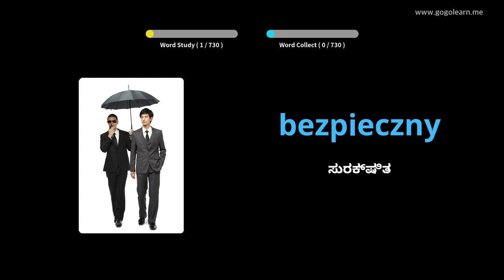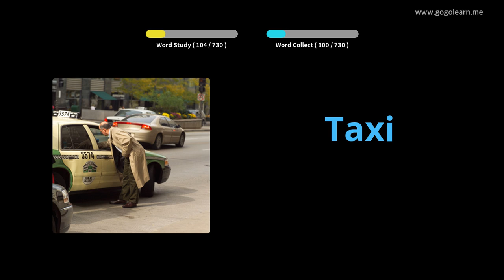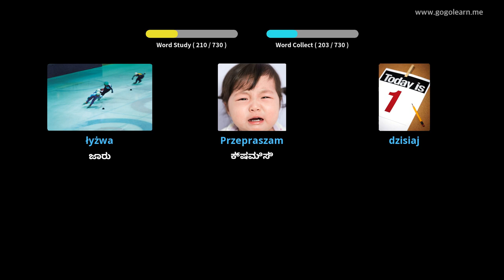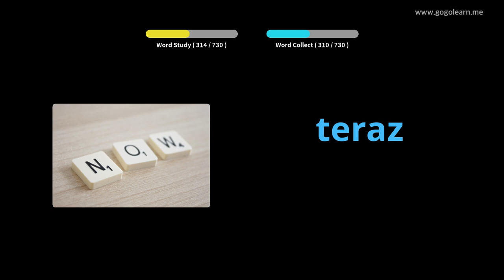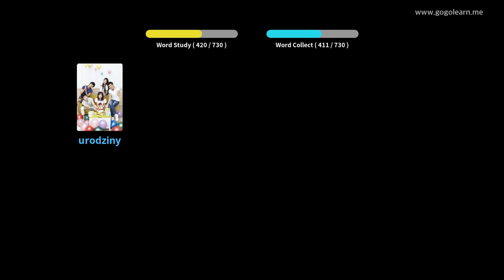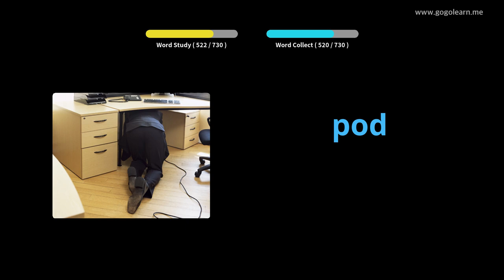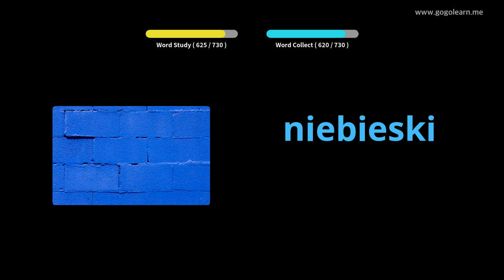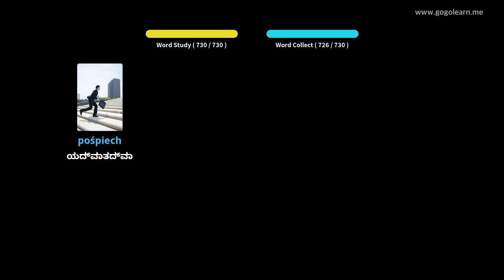ಪೋಲಿಷ್ ಶಬ್ದಕೋಶ ಮಕ್ಕಳು | Golearn